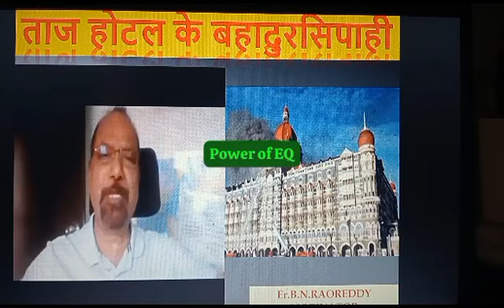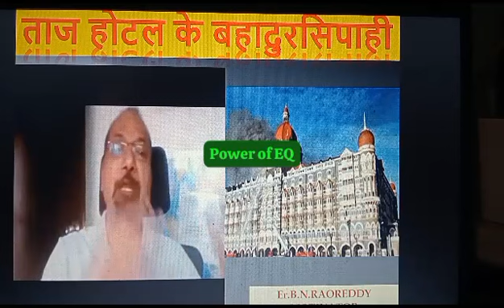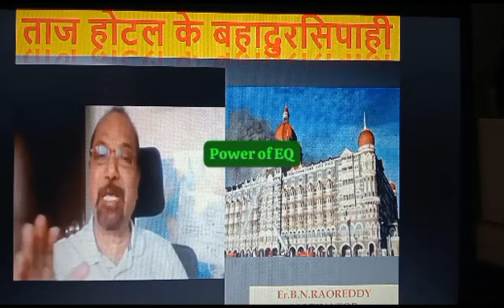power of EQ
Video from Er BNRaoReddy